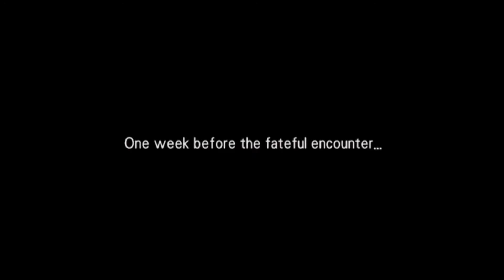Wild Arms 3 (PLAYSTATION 2) Part 2 JET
The 2nd choiced character you deal with the ruins,traps, and jumping on fences